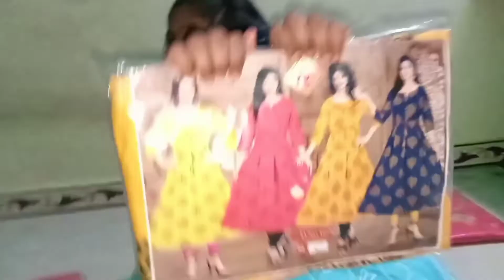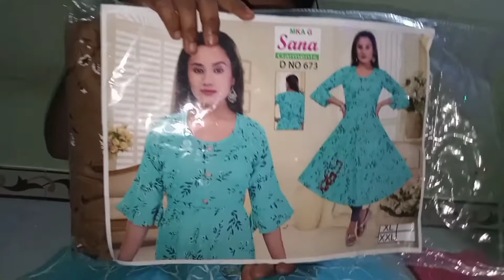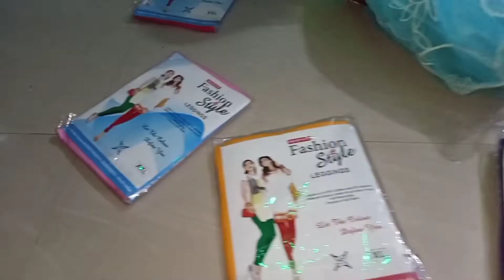Diwali dress collection women's Tops,Legings& shal for sale#trending#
women's,Diwali dress collection Tops Kurtis , Leggings and shal for sale...Good quality material for sale. Low price to High price dress collection for sale...
salem & Namakkal people only.

Shop Name:Rithvika fashions dress collection. Now started Home based shop.
Friends Support